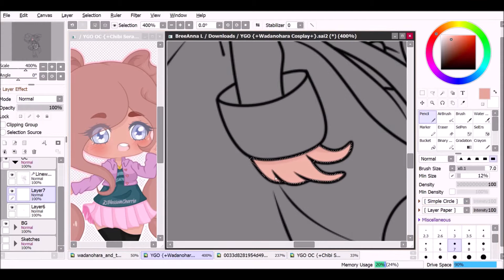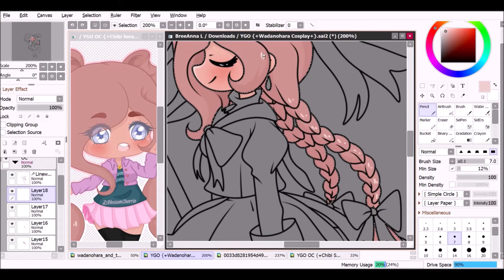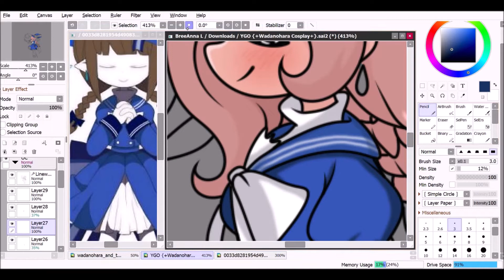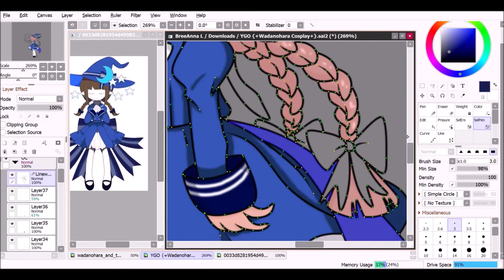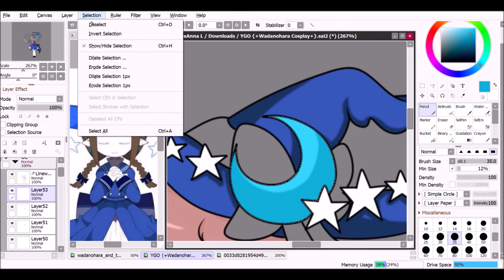Speedpaint {+Serah as Wadanohara+}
Here's another Speedpaint~ But of my precious YGO OC cosplaying as the cutest character in the RPG game 'Wadanohara and The Great Blue Sea'~ I'll be uploading speedpaints every Friday(if I'm not too busy since this is a late one cause I was super busy ;w;)

✧Base✧
Used Base-  Used a reference of Wadanohara

✧Art Status✧
Art Trades: Closed -I will only do Art Trade's if I feel like it or I'm doing Art Trade's With my Girlfriend-